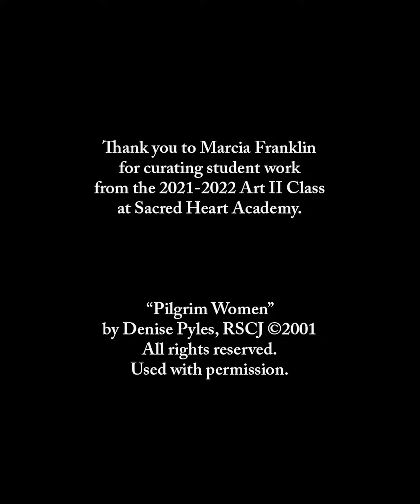Art II Women of the World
These drawings were completed by freshmen (’25) in the Sacred Heart Academy IB Art concentration.  They are inspired by the stories and reference images associated with the UN's International Women's Day.